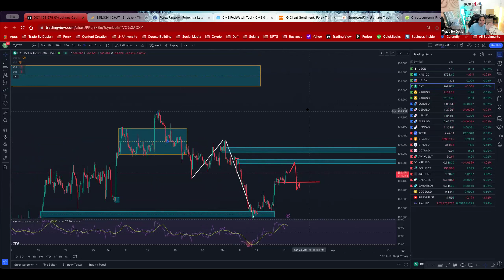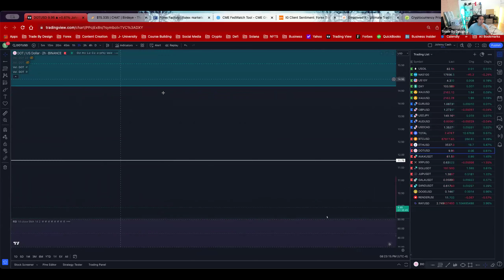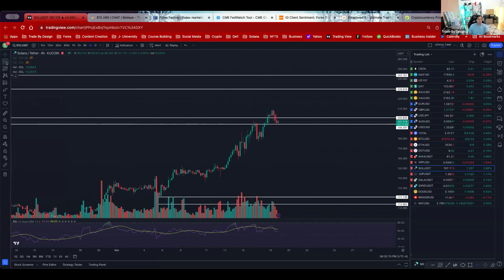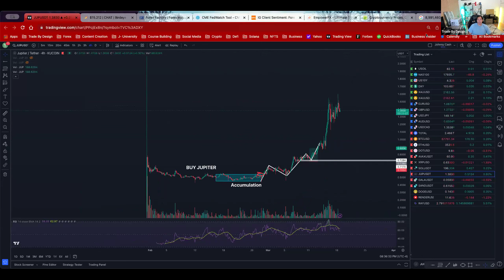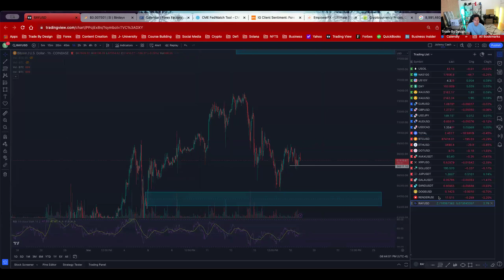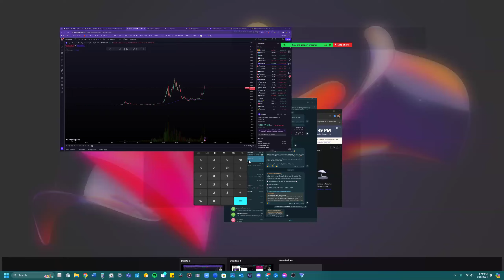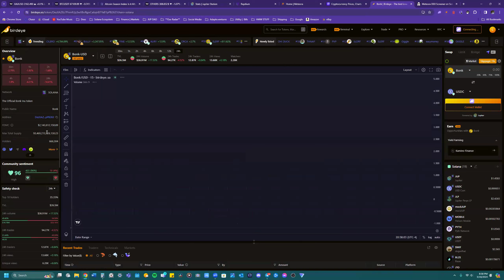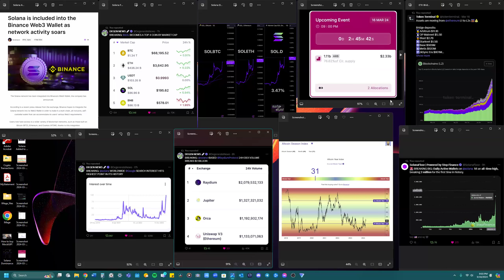Monday Night Live 03/19/24